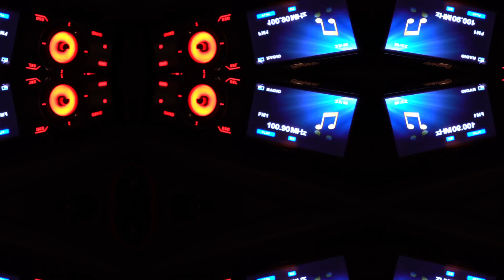Woods - Vitória | ES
snap: eujonathancosta